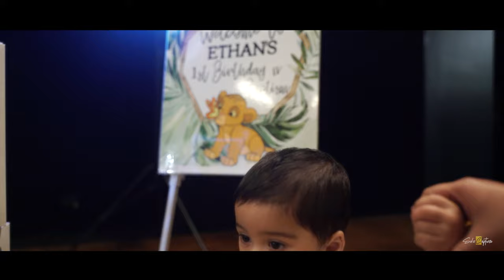ETHAN's First Birthday & Baptism | Highlights| Solo Captures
Ethan Simon Kadookkunnan's Baptism & First Birthday ceremony shot by Solo Captures.

 "Lord, I Need You by Matt Maher" by Steven Samuel Devassy

Coldplay - A Sky Full Of Stars is taken from the album Ghost Stories released in 2014 (hear the album